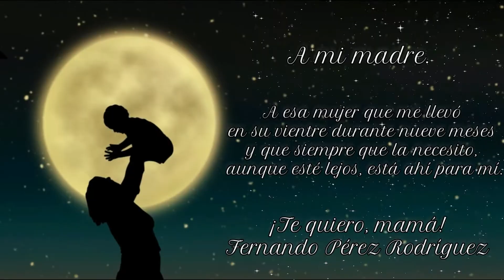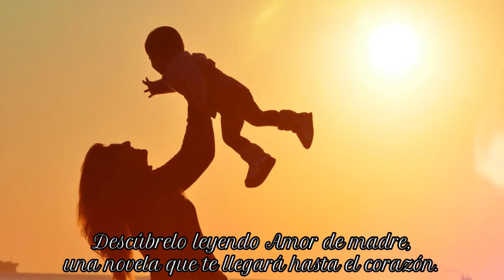♪Booktrailer Amor de madre, Fernando Pérez Rodríguez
Booktrailer del libro "Amor de madre" de Fernando Pérez Rodríguez.
Una joven madre, soltera, de forma inesperada descubre que su hijo de tan solo 8 años se debate entre la vida y la muerte y hará todo lo posible e imposible para intentar salvar la vida de su pequeño.

-Booktrailer realizado por: Soley Aragonés.
-Imágenes y música libres de copyright.
-Voz: Soley Aragonés.

Y si os subscribís a mi canal me estaréis ayudando a crecer :)